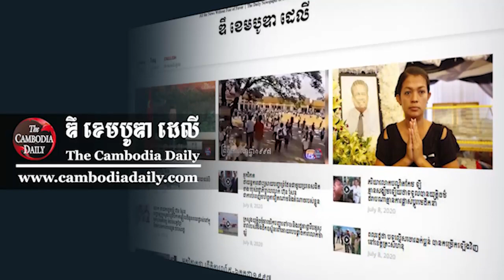លោក យង់ សុីណេត៖ ការវាយប្រហារអ្នកប្រជាធិបតេយ្យនឹងនាំឲ្យកំលាំងប្រជាធិបតេយ្យធ្លាក់ចុះ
លោក យង់ សុីណេត សមាជិកចលនាសង្គ្រោះជាតិក្នុងប្រទេសកូរ៉េខាងត្បូង៖ ការវាយប្រហារអ្នកប្រជាធិបតេយ្យ ដូចគ្នានឹងនាំឲ្យកំលាំងប្រជាធិបតេយ្យកាន់តែធ្លាក់ចុះ និងការកាន់តែរលាយ។ លោកបន្តថា ក្រុមគណបក្សសង្គ្រោះជាតិកំពុងតែបំផ្លាញខ្លួនឯង។